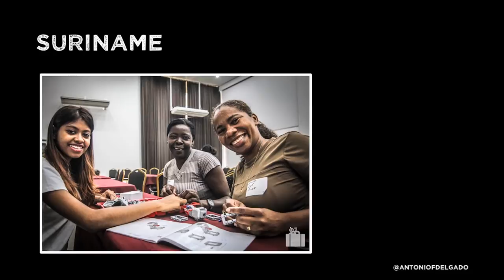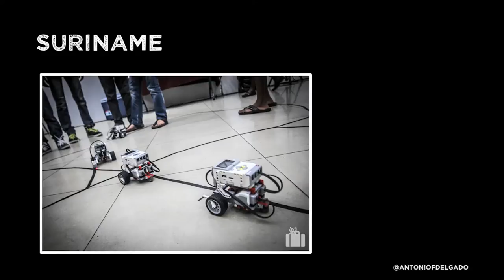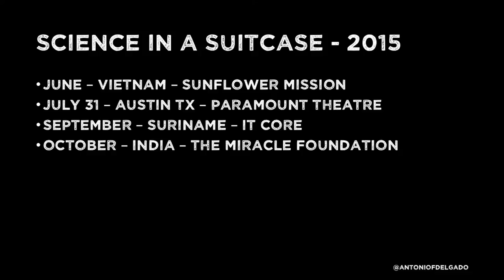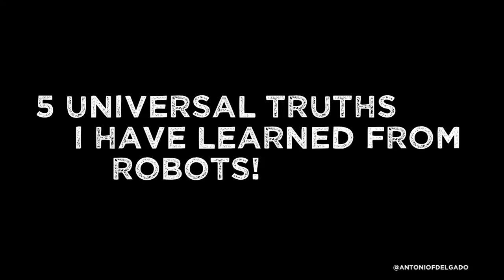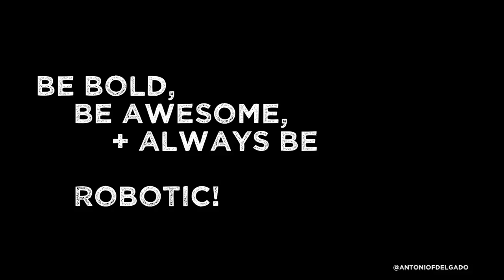Antonio Delgado: Master Robot Mentor & Imaginary Friend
"Be bold. Be awesome. And always be robotic."

Antonio Delgado at CreativeMornings Austin, May 2015. Free events like this one are hosted every month in dozens of cities. Discover hundreds of talks from the world's creative community